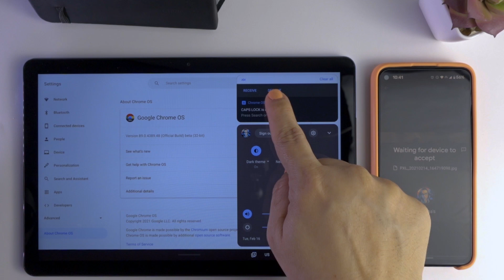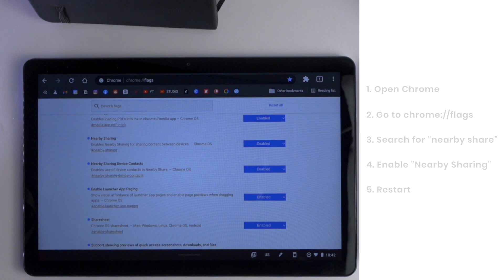A Look at Chrome OS Nearby Sharing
There is a new feature that will be live very soon for Chrome OS, in fact it is available right now in the Beta channel, and that is Nearby Sharing. If you ever struggled with transferring a file between your Android device and your Chromebook, this new feature will solve that problem. Take a look at how it works and now you can enable it right now if you are running Chrome OS 89 Beta.

Timecodes
0:00 - Intro
0:11 - How Nearby Sharing works between Android 11 and Chrome OS
1:11 - How to enable Nearby Sharing on Chrome OS

📷 My new camera: Sony ZV-1 Vlogging Camera (Amazon)
💻 What I use to edit my videos: Google Pixelbook Go (Amazon) and Kinemaster